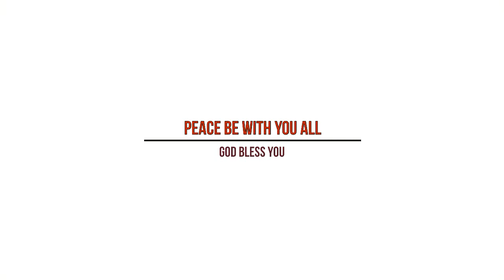Sunday online service